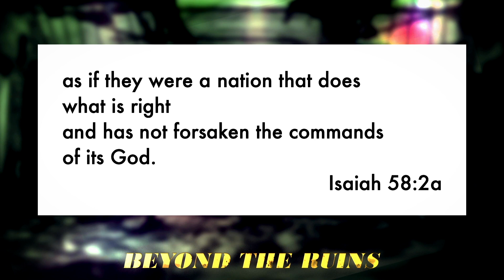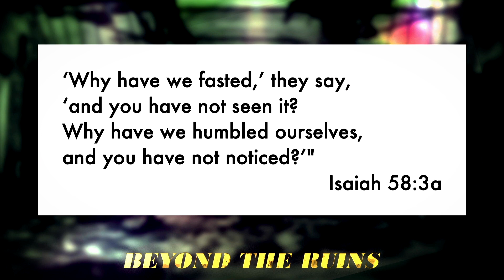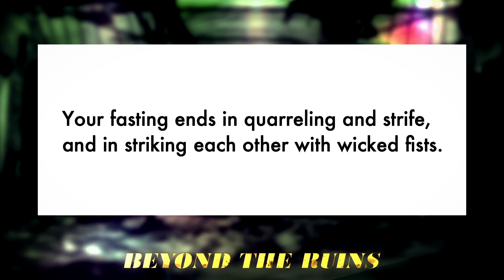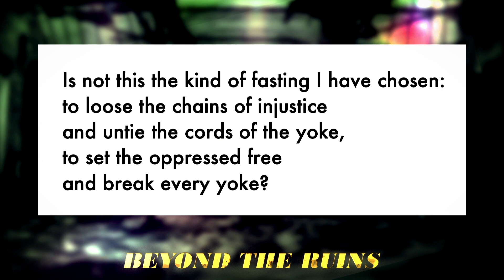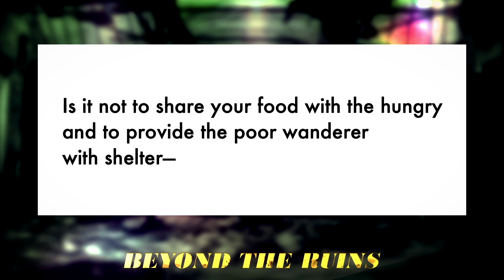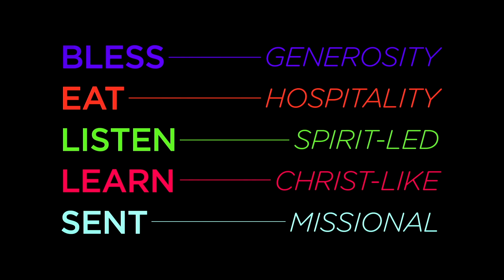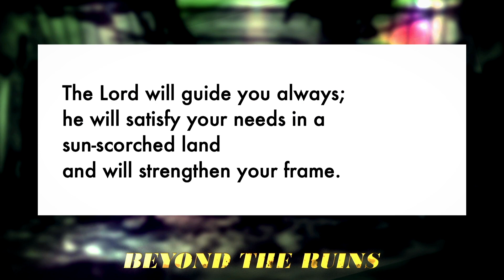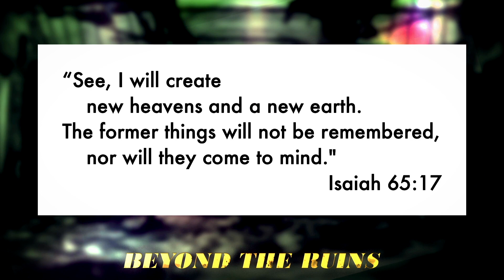Beyond The Ruins: Week 4 - “Is not this the kind of fast the Lord has chosen...?”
28 Sep 2020
“Is not this the kind of fast the Lord has chosen: to loose the chains of injustice and break every yoke?”
Life beyond the ruins is not found in simply going through the motions of religiosity. It is bringing heaven to earth.